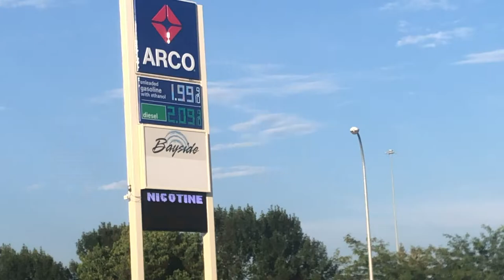I LOST 25LBS!!! Brian Erickson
follow Lexi on TikTok: LexLyfe
Follow Addison Rae: addisonraee